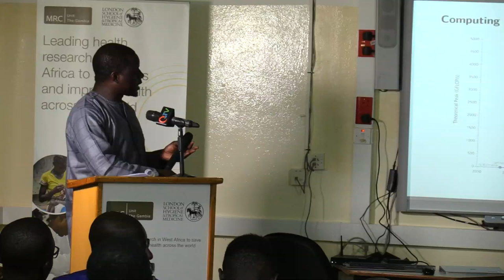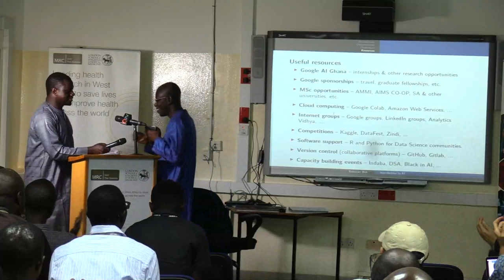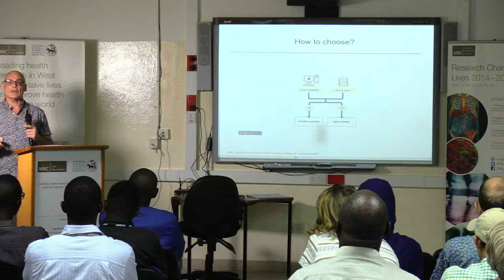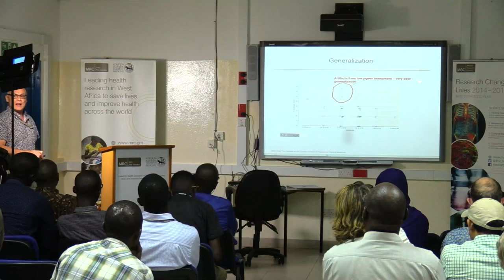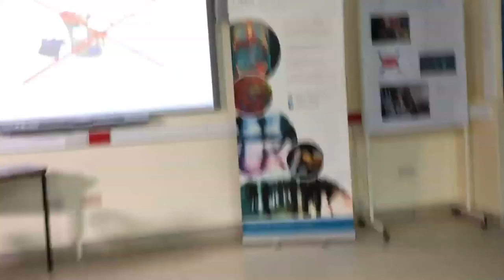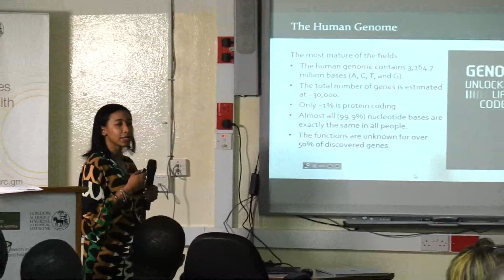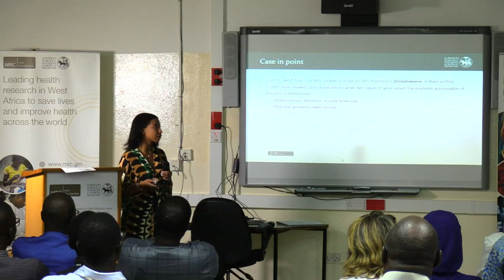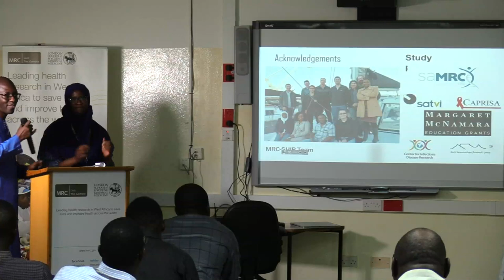Artificial Intelligence for Health Workshop - MRC Unit The Gambia at LSHTM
The Medical Research Council Unit The Gambia at LSHTM will host a two-day workshop on Artificial Intelligence for Health, at the Unit’s Bray Lecture Theatre from 28th October to 29th October 2019.

The objective of this workshop is to create awareness on data-driven methods that are applicable to health research, and provide a forum for bioinformaticians, statisticians, scientists and researchers to share insights on their research using artificial intelligence (in particular, machine learning or deep learning) and predictive modelling, as well as identify areas of potential use.

The workshop will feature plenary talks and presentations by artificial intelligence and data experts who have worked with these technologies in the areas of health care and research. It will also feature focus group discussions among participants, to identify potential areas of mutual interest for collaboration, and to help expand the use of cutting-edge digital technologies in our research.